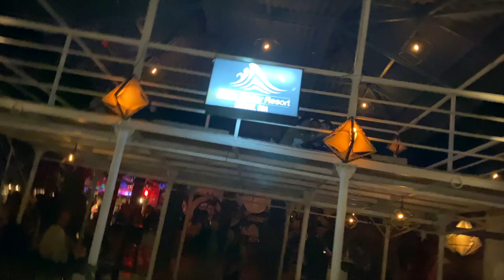GOA"S SECRET BEACH AND PARTIES! Ashvem Beach /Refresh club /Reborn Club/ Rock water | Goa Vlog # 4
Hi friends,
I hope you enjoyed my Goa vlog, in this video I have covered the secret beaches of Goa, Which is Ashvem beach and also covered secret and best parties of Goa.